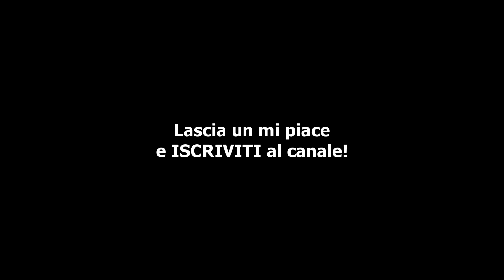BUGHA KILLA CLIX IN ARENA IN TRIO! I 2 PLAYER PIÙ FORTI D’America!